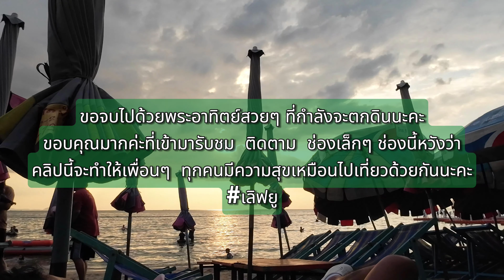ทะเลสวยน้ำใส...